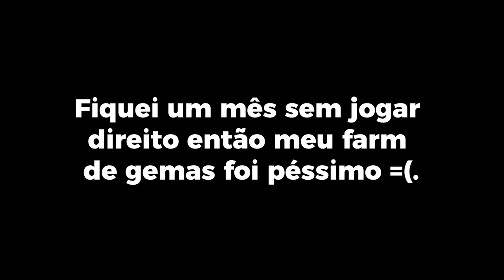Os PIORES pulls no banner YAE MIKO - O Arconte Barbatos está me punindo? 😭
Esses foram os piores pulls que tive até hoje com personagens 5*, será que a Yae Miko não gosta de mim ou é culpa do Arconte Barbatos? Confirma meus tiros no banner da Yae Miko no patch 2.5 de Genshin Impact.
Minhas preciosas gemas foram gastas nesses tiros, só assistindo pra entender!